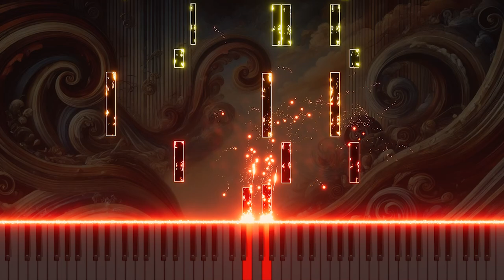Vivaldi's 'L'estro armonico' Op.3 No.4 in E minor RV550 1.Andante: Piano version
This is a piano arrangement of Antonio Vivaldi's 'L'estro armonico,' Op.3 No.4 in E minor RV550, 1.Andante. The piece explores the depth and emotion of classical music through the piano's elegant and gentle melodies. Experience Vivaldi's delicate expressions in a new piano rendition.